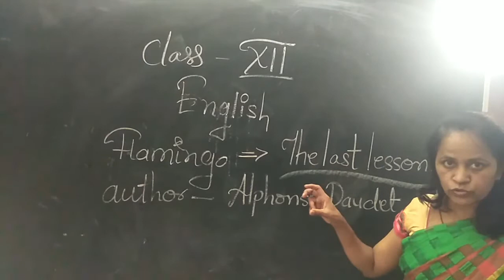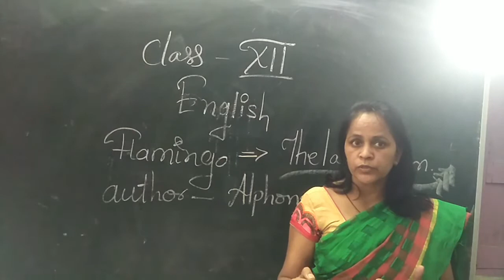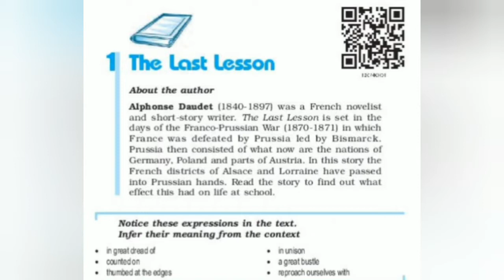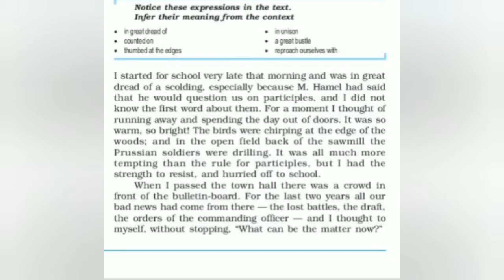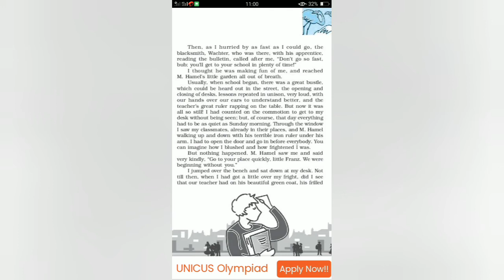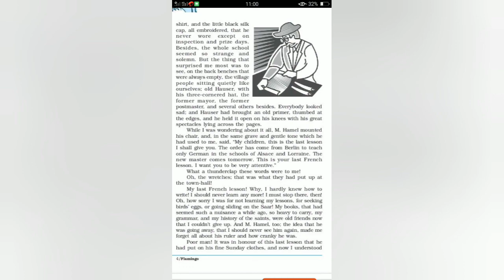Class12 chapter 1st The last lesson